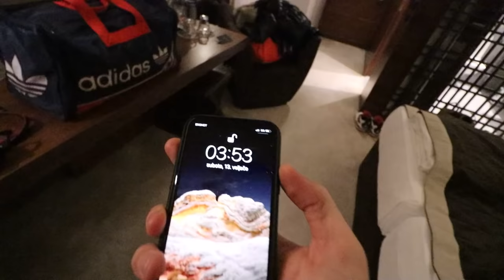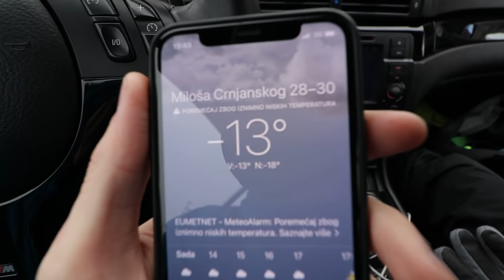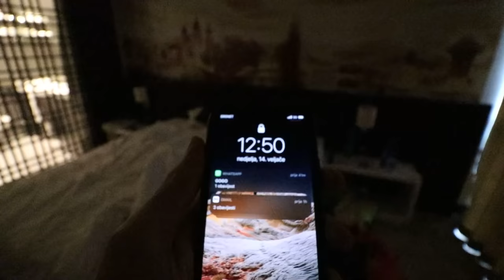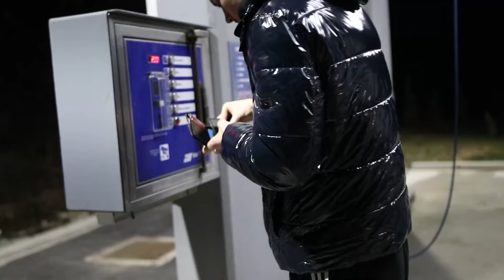Romanticno Putovanje na Snijeg sa Elom i M3!!!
Svi brzo na stranicu i uzmite si najjaci merch na sceni!!!